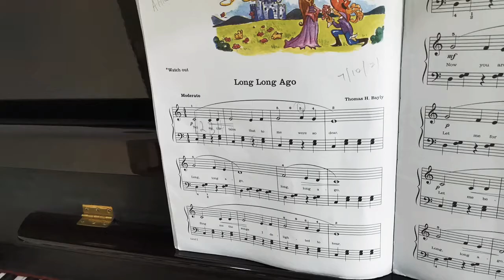Long Long Ago (Lina Ng Level 2)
by Anson LYC (07/10/2021)